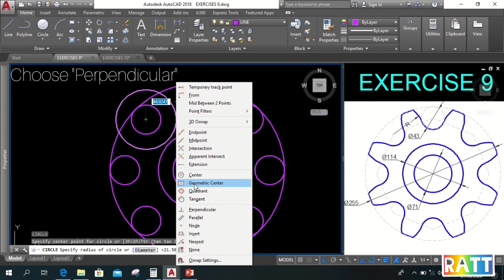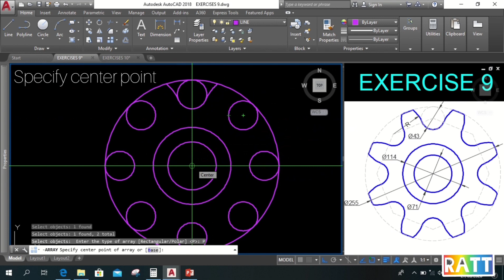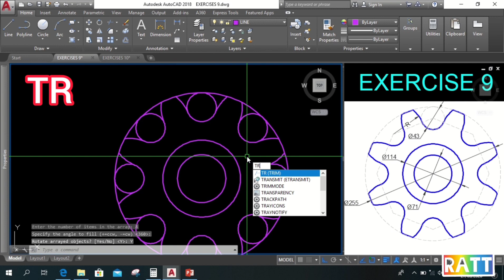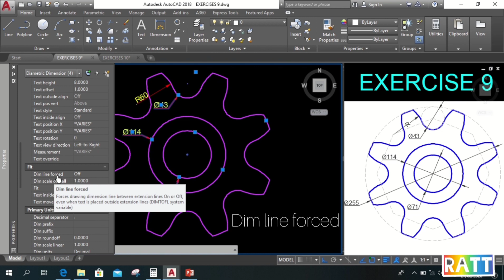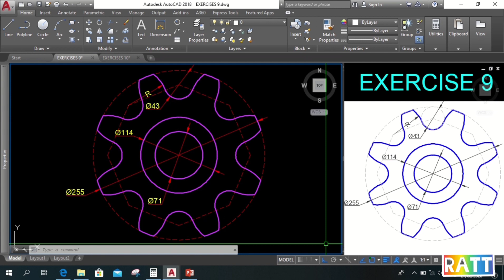AUTOCAD 2DEXERCISE 9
This 2D Exercise is the application of our previous lesson on AutoCAD Basic Commands. Understanding and familiarizing the AutoCAD Basic Commands will help you learn it better and faster. So, I explained this exercise in a very understandable way. After watching this exercise, I highly recommend that you try to draw it also on your own. Best of luck on your CAD learnings!